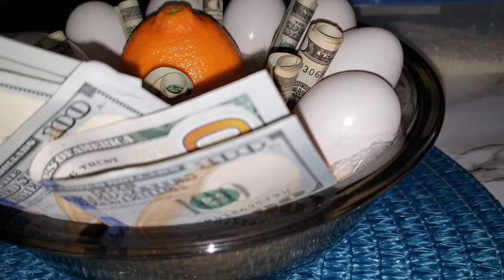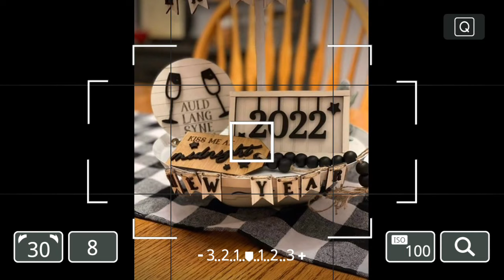Prosperity Bowl 2022 | Pampaswerte sa bagong taon year 2022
Prosperity Bowl - Wealth Bowl
● to attract more overall wealth and prosperity for your whole family